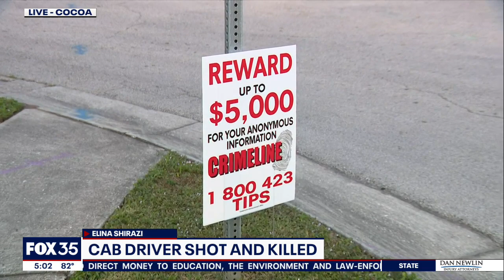Police: Cab driver shot, killed in Cocoa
FOX 35's Elina Shirazi has the story.